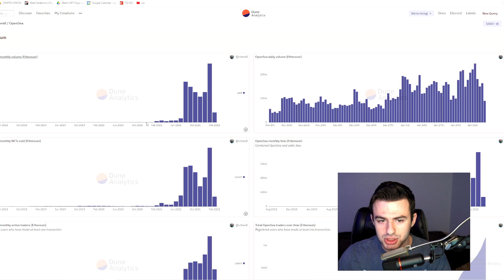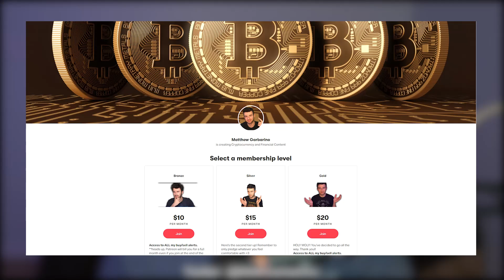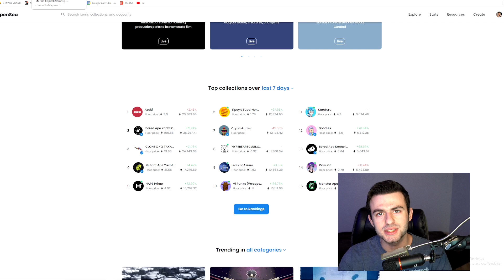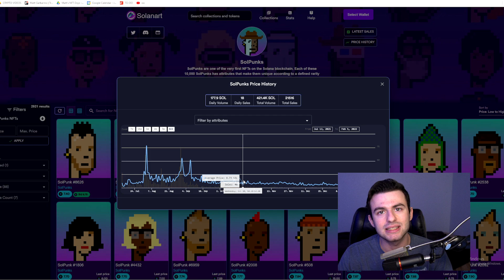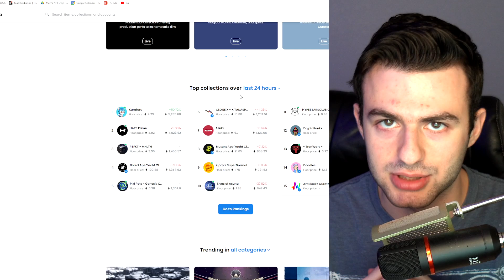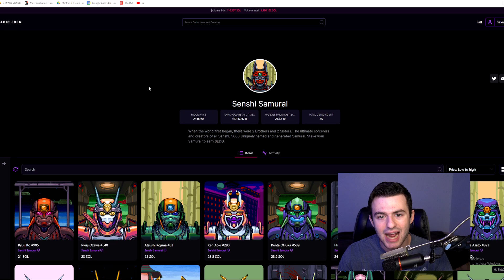NFTs are CRASHING (well... sort of)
All investment strategies and investments involve risk of loss. Nothing contained in this video, its description, comments, or anywhere else on this YouTube channel should be construed as investment advice. Any reference to an investment's past or potential performance is not, and should not be construed as, a recommendation or as a guarantee of any specific outcome or profit.